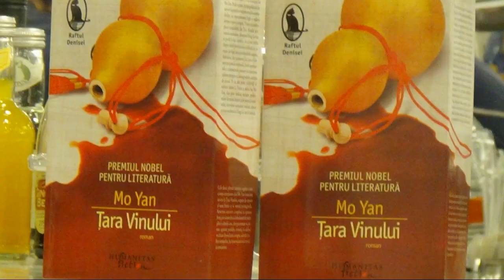Seara Mo Yan - Humanitas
Țara vinului de Mo Yan este a cincea carte a scriitorului chinez care face parte din colecția Raftul Denisei, editată de Humanitas Fiction.